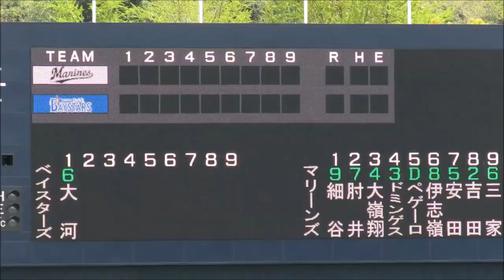横浜DeNAベイスターズ2軍 試合前のスタメン発表ＰＶ20180408横須賀スタジアム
2018年4月8日　横須賀スタジアム
横浜DeNAベイスターズvs千葉ロッテマリーンズ